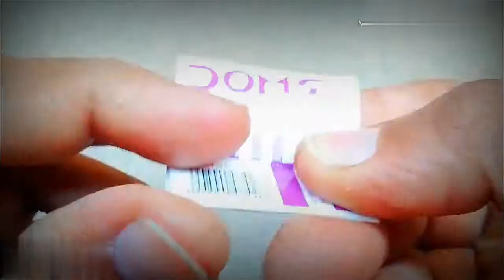5-Minutes Crafts of Electrical Sharpener Ideas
5-Minutes Crafts of Electrical Sharpener Ideas

Touch the Link
This Video Not Downloaded

Jay Hind